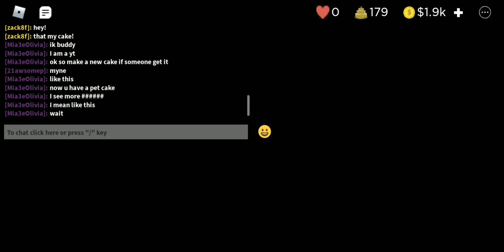ROBLOX~Make a Cake Secrets~ 🍰 Life's TOO SHORT To Say No To "Cake"